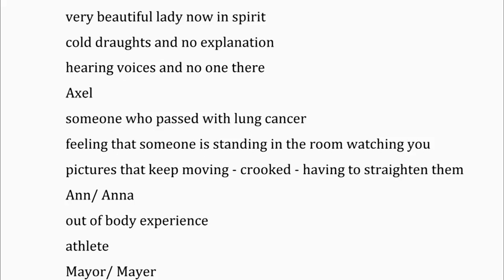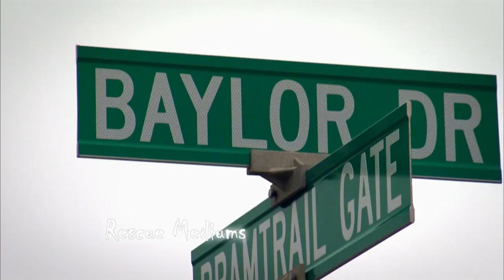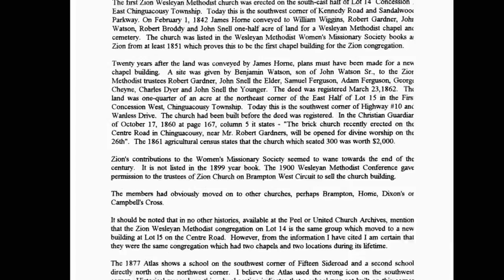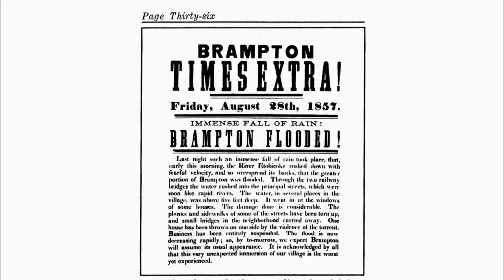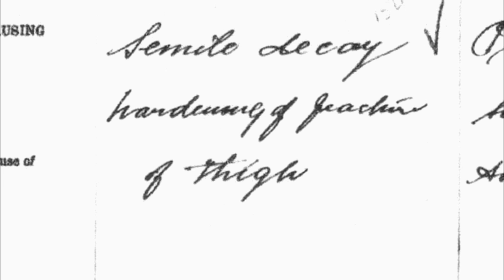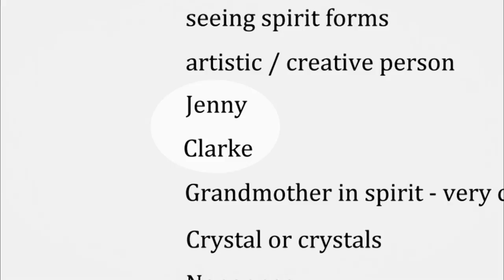Rescue Mediums, Season 7, Episode 4 - Possession!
In a tranquil suburban home a young daughter has been possessed by a restless spirit.  The family has intervened to find out the cause and a way to make the entity leave.  The Rescue Mediums contact the spirit and eventually show it into the light and peace is restored to the daughter and the entire family.